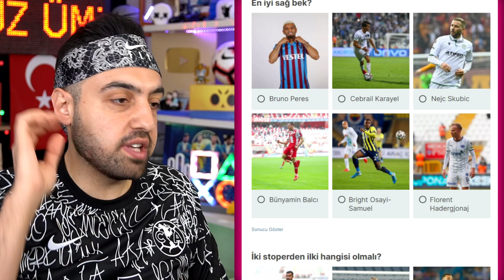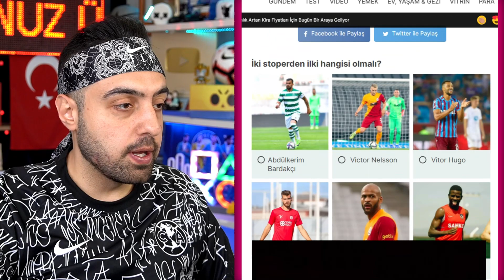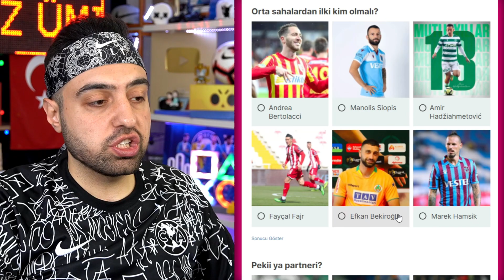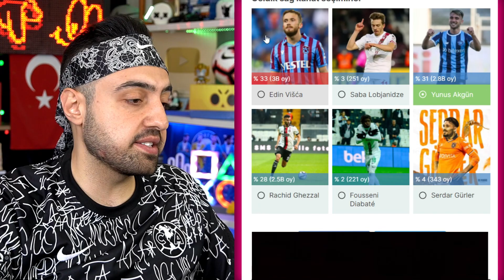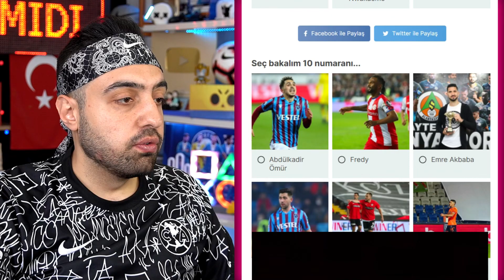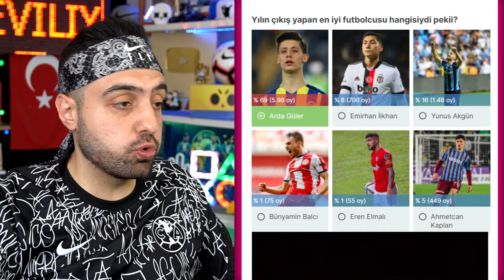SÜPER LİG DE YILIN EN İYİ 11 İNİ SEÇİYORUZ !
SÜPER LİG DE YILIN EN İYİ 11 İNİ SEÇİYORUZ ! ... Sizlerle yılın en iyi 11 ini seçiyoruz, daha sonra arena of valor yeni çağ oynuyoruz ...